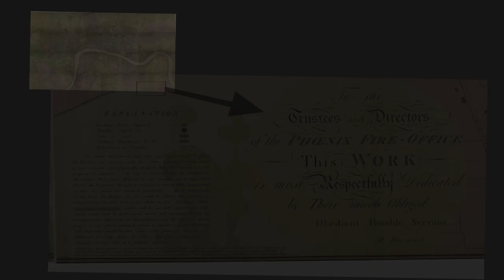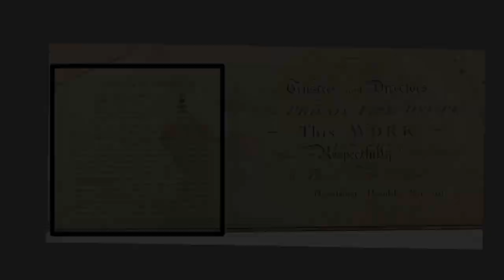Dr Matthew Sangster - Romantic London and the Chartists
Dr Mathew Sangster, Lecturer in English Literature at the University of Birmingham delivers a lecture on Romantic London and how the city began to influence literature and art and he discusses how this influenced the Chartists